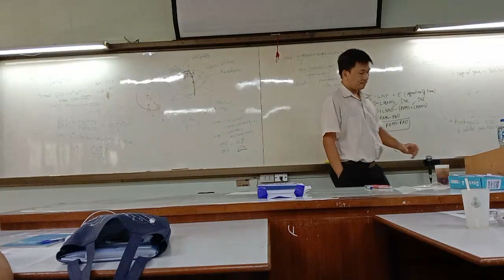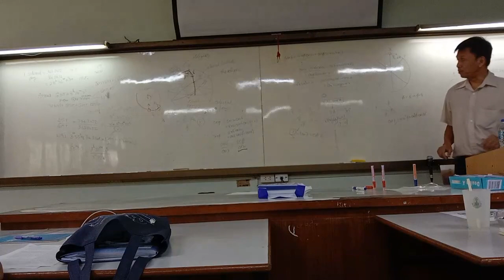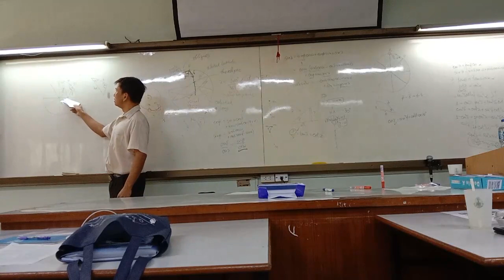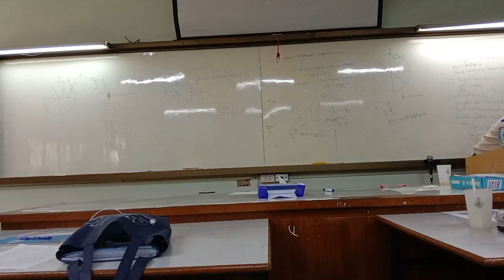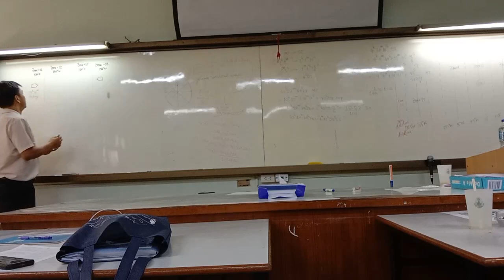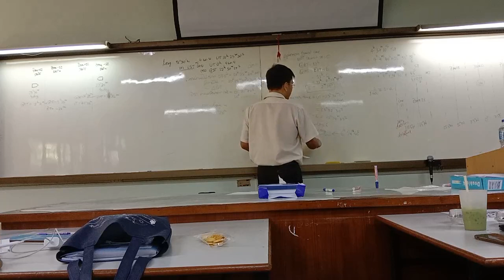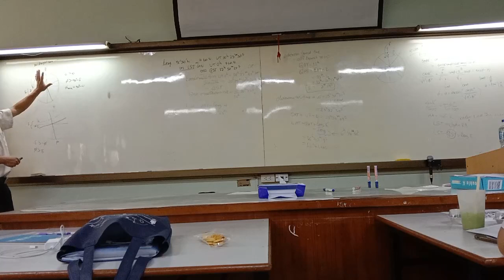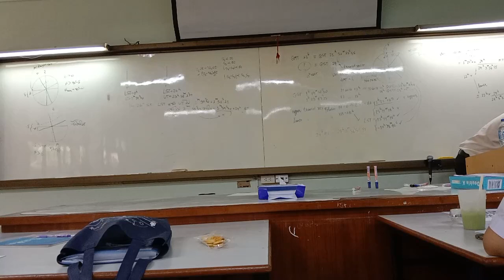สอวน ดาราศาสตร์-Introductory Spherical Astronomy I-10 มี.ค. 2567 (part 2)